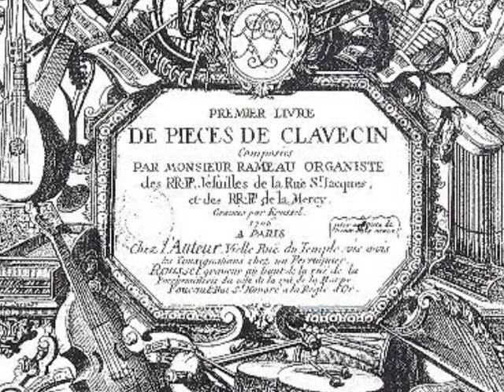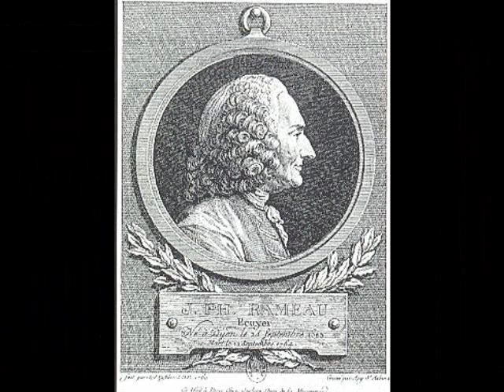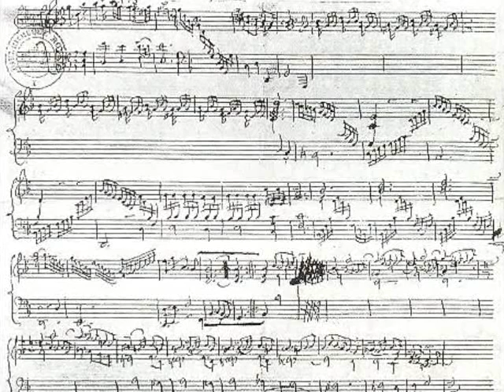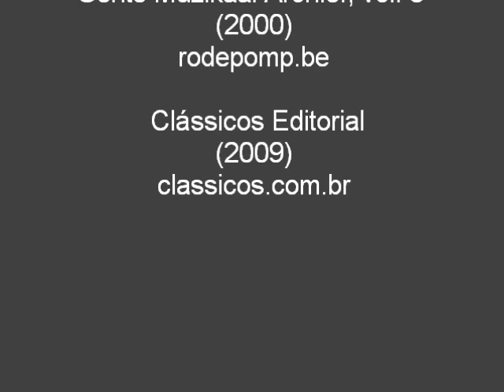Jean-Philippe Rameau - La Dauphine - José Eduardo Martins - Piano